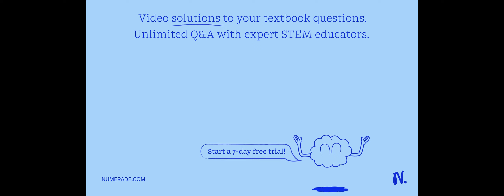Which of the following salts give acidic aqueous solutions? (1) KNO3 (2) KCH3COO (3) NH4NO3 (4) RbI…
Which of the following salts give acidic aqueous solutions? (1) KNO3 (2) KCH3COO (3) NH4NO3 (4) RbI (5) (NH4)2SO4 (6) BaCl2 (7) NaCN (8) KNO2 1,6 2,7,8 3,1,2 3,5

Join Numerade today at:
Acid-BaseEquilibria:UnderstandingtheBalance